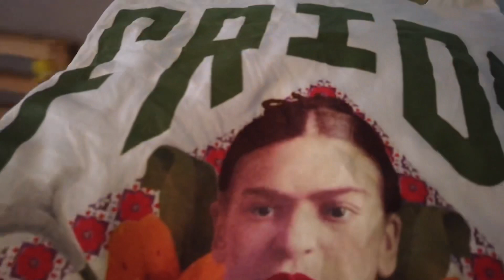ÇAMAŞIR VLOG 👚🧦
Hello,
Ben NİLÜFER 🌸
YOUTUBE TÜRKİYE’de bende varım. VLOG ZAMANI KANALIMLA bundan sonra, GÜNLÜK VLOG
TEMİZLİK VLOG
GEZME VLOG
ALIŞVERİŞ VLOG
MARKET VLOG, MAKYAJ, BAKIM, YEMEK, İÇERİK, SOHBET Kısacası Hayata dair herşeyle burda olcam.
Her Pazartesi, ÇARŞAMBA ve Cumartesi
Belkide Hergün 🤫
🕰 15:00’da  Vlog Zamanı 🙋🏼‍♀️